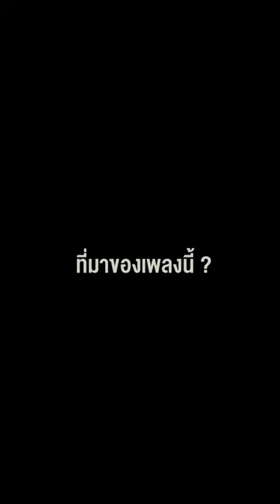ฟ้ามืดทีไร ของสองวัยรุ่น Dept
ฟ้ามืดทีไร ในแบบของพวกเราสองคน ก็นั่งสัมภาษณ์ตอนฟ้ากำลังจะมืดกันไปเลยยย

ฟ้ามืดทีไร | Until Sunset
ซิงเกิลล่าสุดจากพวกเราในอัลบั้ม
Hey Mom,Did You See Me In The Newspaper?